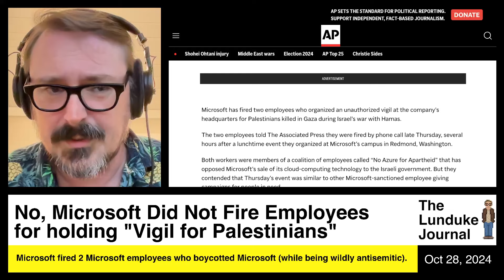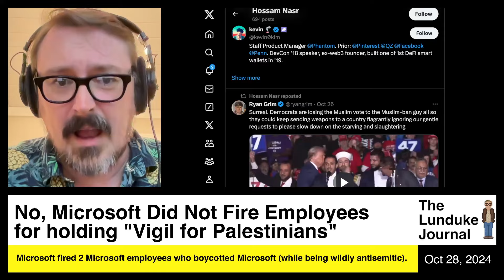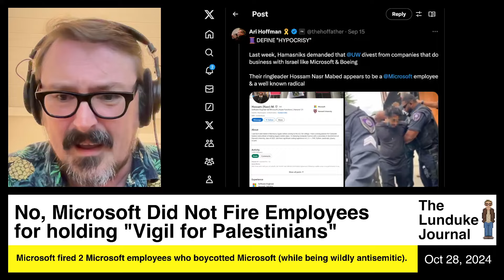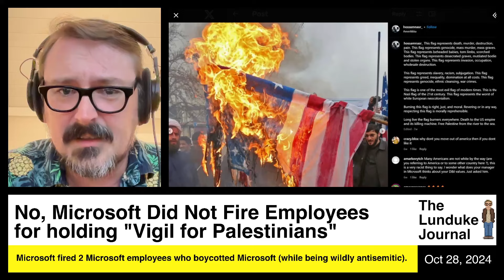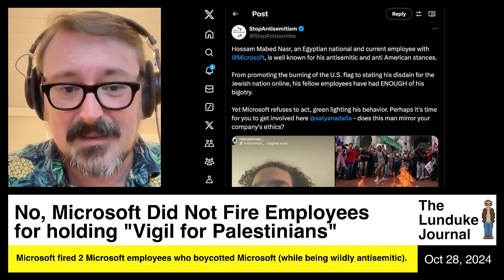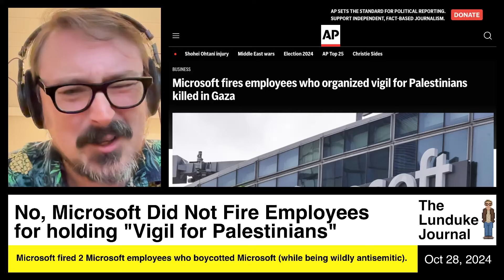No, Microsoft Did Not Fire Employees for Holding "Vigil for Palestinians"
Microsoft fired 2 Microsoft Azure employees who boycotted Microsoft -- and organized anti-Microsoft protests (while being wildly antisemitic).  But they were not fired for "holding a vigil".